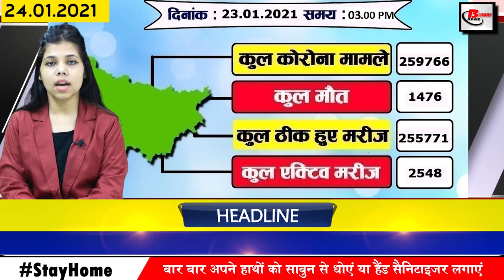Get Bihar news 24th Jan 2021.Info of Gandhi Maidan,Mahabodhi Temple,Darbhanga,Patna Airport,IGIMS.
Latest bihar news of all districts in Hindi i.e. 24th January 2021.Info of Bihar School Examination, Gandhi Maidan, Mahabodhi Temple,Anganwadi, Darbhanga Airport,Patna Airport,Lalu Prasad Yadav, IGIMS.
 For Government and private Top 5 jobs youtube channels.
1. Reserve Bank of India demanded application for many posts of Security Guard
You can fill the application by going to the official website of rbi Apart from this, you can get all the information related to these posts from the weblink given in the description box below.
2. BiharSchoolExamination Committee said video conferencing at the time of opening of question paper
3. Patna's Vedika gets the honor at the International Queen's Common Wealth Essay Competition in London
4. Preparations started to camp in 27 districts for matriculation and inter examination
Education Department's Director Administration Sushil Kumar has issued this new order on Friday, tell you that before releasing the list of Nodal Officers on December 31, the Nodal Officers were asked to camp from January 30, Director Administration said in its latest order It is said that all the nominated Nodal Officers will ensure to reach their allotted district compulsorily on January 27. Let you know that the Intermediate Examination is from February 1 to 13, while the Tenth Board (Matriculation) Examination is to be from February 17 to 24

5. 10 tableaux will be out in Gandhimaidan on the occasion of Republic Day
Altogether 10 tableaux will be removed on the occasion of Republic Day. Under which Buddha Samyak Darshan Museum cum Smriti Stupa, the main tourist place associated with Vaishali Crusher by the Directorate of Tourism, Babu Tower Bihar, Bihar Agricultural Investment Promotion Policy 2020.
6. MahabodhiTemple security tightened
7. Now 200 security personnel will be vaccinated daily in Bihar
8. Accident postponed at Patnaairport
9. Bihar will produce record electricity by next month
10. Anganwadi will get food box
11. Distortion caught in 16 PDS shops of Rajdhani
12. Government in preparation for employment
13. Now smart police personnel will be seen at Darbhangaairport
The search for smart police personnel is going on for the security of Darbhanga Airport Air service has been started from Darbhanga Airport last year, there will be deployment of security personnel of Bihar Military Police, there is a search for fast police personnel to deploy at the airport. Searching for young people who know English.
14. More than 100 cases of corona found in Bihar
According to the information shared by the health department, in the last 24 hours of the last day in Bihar, 149 cases have been reported in total, after which the number of affected people has increased to 259766. Talking about the top 3 districts affected, 60 new cases have been confirmed in the capital Patna.
15. 2 IAS officers in Bihar get additional charge
16. Today date is recorded in India history for many reasons
The University of Kolkata was established in Kolkata city of India in 1857. The Constituent Assembly elected Rajendra Prasad as the first President of the country in 1950. Jan-gan-mana got the status of national anthem of India in 1950. Prem Mathur of India in 1951 Became the first female commercial pilot. Indian satellite INSAT-3C successfully orbited in 2002. Great freedom lover and revolutionary Pulin Bihari Das was born in 1877. Freedom fighter and former Chief Minister of Bihar Karpoorithakurbirthday was born in 1924.
17. Preparations begin to take Laluprasadyadav to AIIMS
RJD supremo Lalu Prasad, convicted in fodder scam case and admitted in RIMS of Ranchi, is in poor health. The medical board of eight doctors has advised him to send AIIMS to Delhi, under which he now sent AIIMS from RIMS to Delhi for better treatment. Jail Superintendent has been sent
18. You will find many special things in the ancient banyan tree of Shivahar.
19. State Congress in-charge Bhakta Charan Das will visit Bihar on 13-day tour
20. Politics started in Bihar regarding contract workers
21. Now after two days, relief from frost in Bihar
Dense fog conditions were also seen in Bihar on Saturday due to which the common citizens had to face a lot of problems, although the people are not going to get any relief from the frost yet, according to the meteorologists, the cold conditions remained the same for the next 24 hours.
22. IGIMS will now get vaccine on the basis of first come first served
23. Now JEE students will be able to take a 13 year old question paper
24. IRCTC may resume e-catering service from next month
25. Siraj decides 'journey from floor to hail'
26. License of cancellation of vendors who messed up selling fertilizers
27. Contract workers who are absent without information are no longer well